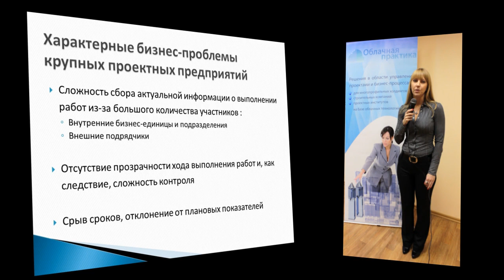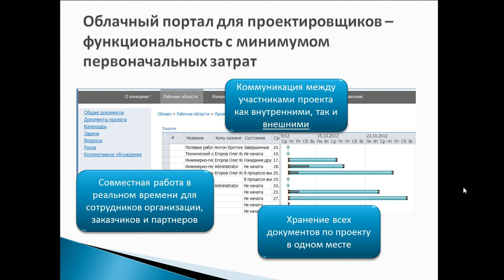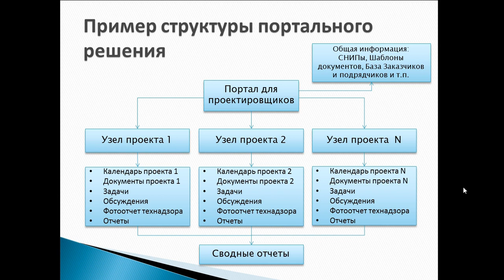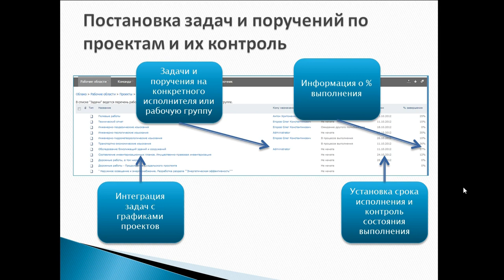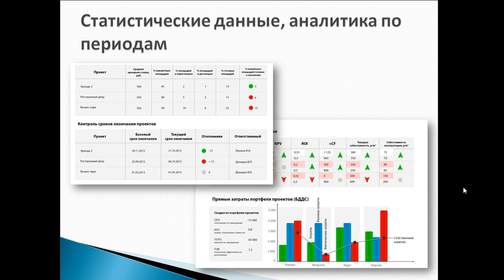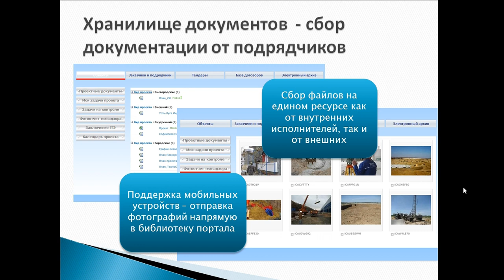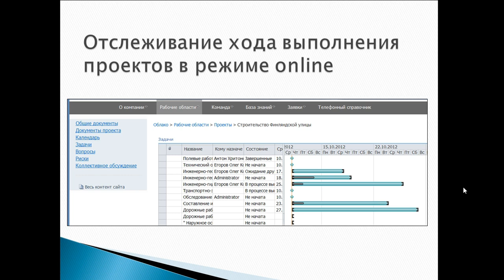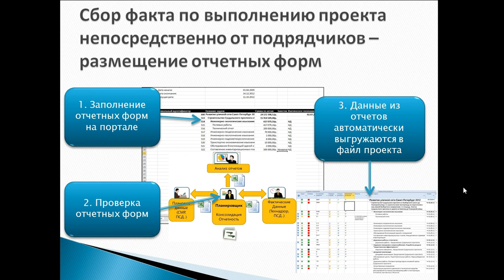MS Project и Sharepoint Online для строительных проектов